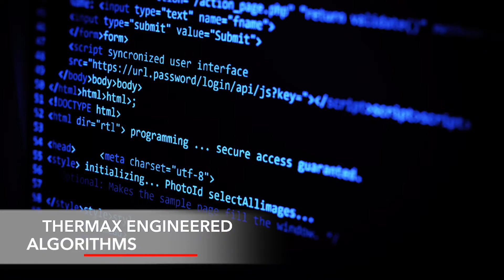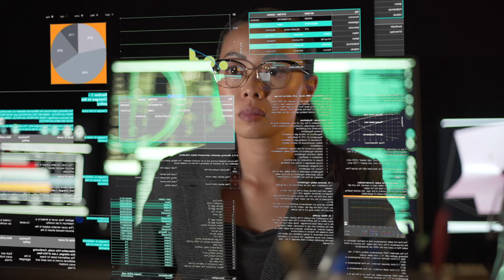Thermax EDGE™ Live (Enterprise asset performance enhancement solution)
Thermax EDGE™ Live is an enterprise asset performance enhancement solution.
EDGE™ Live is a digital solution powered by advanced capabilities of artificial intelligence, machine learning and Thermax engineered algorithm. It integrates all your industrial assets across the globe and can perform data analytics at the click of a button.
Besides serving as a digital solution, it leverages the company's longstanding experience in energy and the environment space, which translates seamlessly into expert guidance and service for customers.